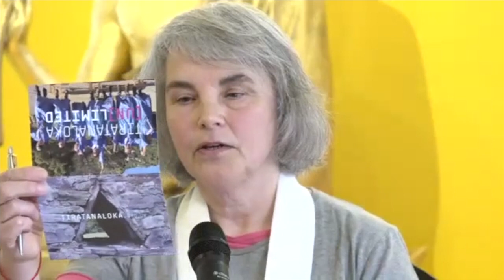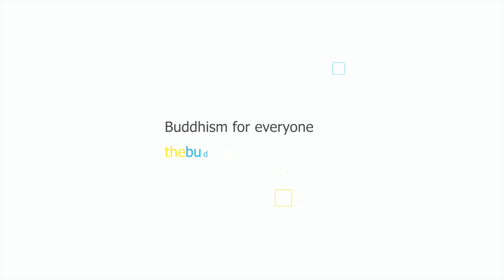Subhadramati y sus amigos y amigas celebran la ordenación igualitaria de las mujeres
Celebrando la ordenación igualitaria de las mujeres
Recaudación de fondos para Tiratanaloka Unlimited con motivo del Día Internacional de la Mujer 2023
Con Subhadramati, Dhammadinna, Dayanandi y amigos y amigas.

¡Tú también puedes ayudar a que las mujeres de todo el mundo puedan ser una fuerza del bien! Descubre como

Para celebrar el Día Internacional de la Mujer de este año, nos hemos asociado con el Centro Budista de Manchester (Reino Unido) para poner de relieve uno de los aspectos distintivos de Triratna: la igualdad de ordenación de las mujeres. De hecho, cuando Sangharakshita, nuestro fundador, creó nuestra Orden en 1968, la primera persona ordenada fue una mujer.

Subhadramati, Dhammadinna, Dayanandi y sus amigos contarán esta historia de 55 años a través de sus experiencias personales. Y escucharemos lo que se necesita en los próximos 55 años para responder a las aspiraciones de las mujeres de todo el mundo, a través de Tiratanaloka Unlimited.

Únete a nosotros para escuchar cómo las mujeres han creado centros de retiro como Taraloka y Tiratanaloka, permitiendo a las mujeres profundizar en sus vidas de Dharma, formarse para la ordenación, y convertirse en una fuerza del bien en el mundo.

¡Muchas gracias a Saddhajoti y Saddharuci por la traducción! 🙏